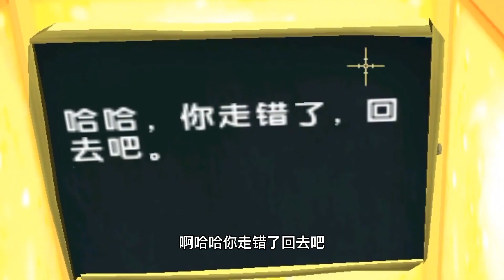迷你世界：干饭人跑酷，封闭学校的坑你踩了么?到底有啥用呢？【墨渊游戏解说】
干饭人跑酷，封闭学校的坑你踩了么?
哈喽，大家好！
下方关注👇👇👇
干饭人 封闭学校 墨渊游戏解说 迷你世界 迷你世界跑酷 我们强调了视频内容的合规性，绝对没有任何违反规定的行为。